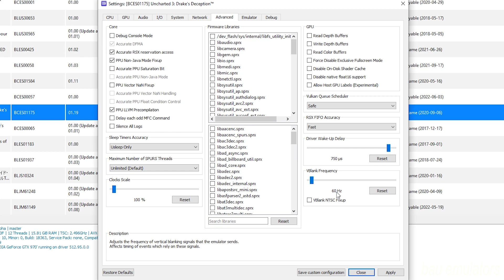Uncharted 3 Splitscreen RPCS3 0.0.22 on Intel Core i5 12400f GTX 970 - PS3 Emulators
My Spec :
Processor : Intel Core i5 12400f 2,5Ghz
Mobo : Asus Prime B660m
Ram : 16gb ddr4 3000mhz
Vga : Asus Strix GTX 970 4gb ddr5
M.2 Nvme : 256gb gen 3
Ssd : 120gb
Hdd : 500gb + 160gb + 1tb
Psu : Antec vp 500w
Monitor : Samsung 24 inch FullHD

**Some scenes have no audio because they are copyrighted hehehe**